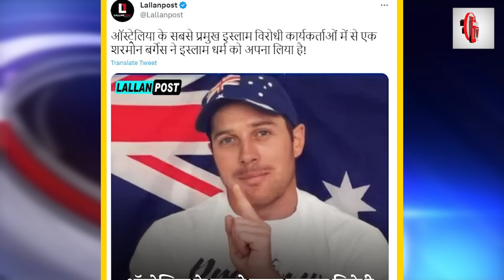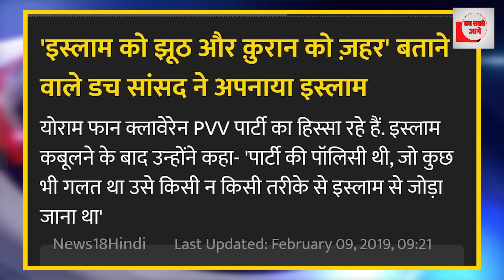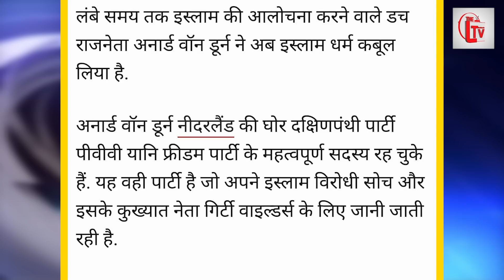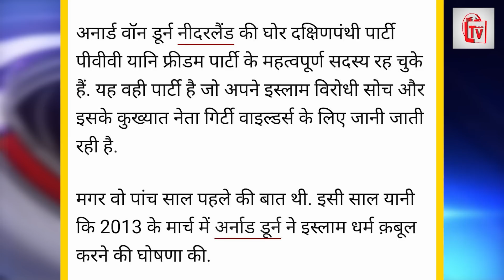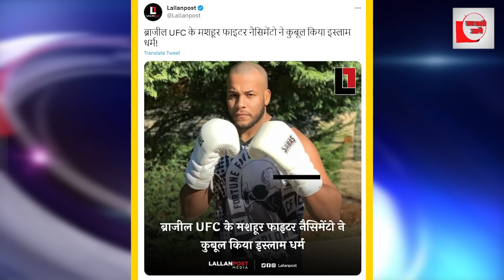इस्लाम को कैंसर कहा कैंसर हो गया, अपाहिज कहा वो भी...